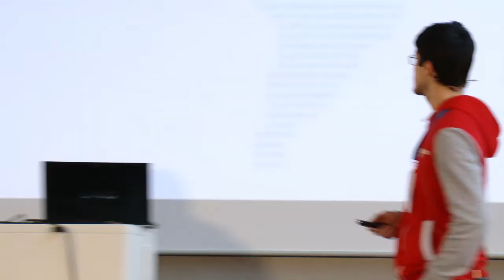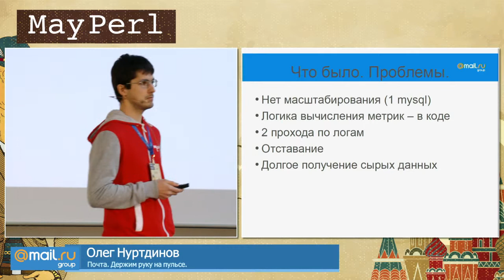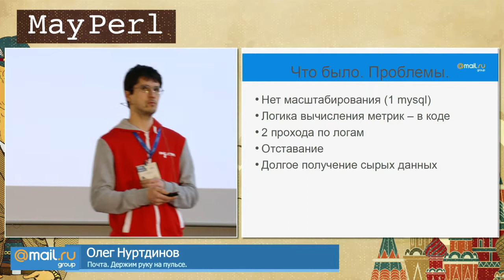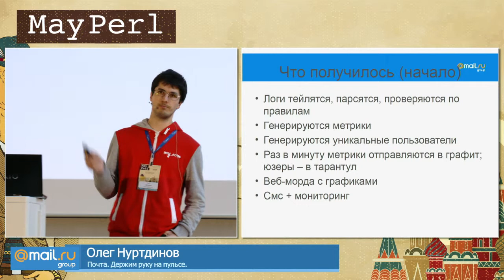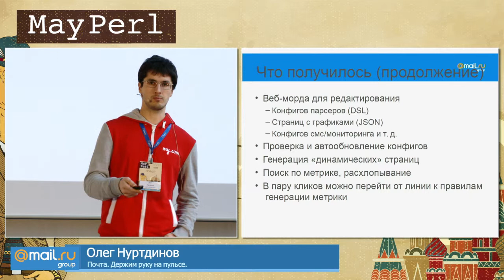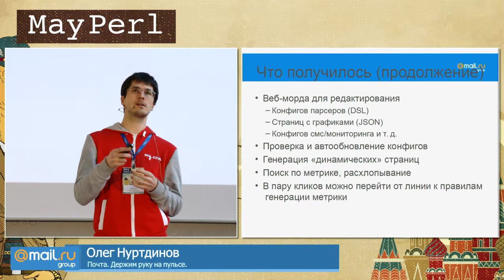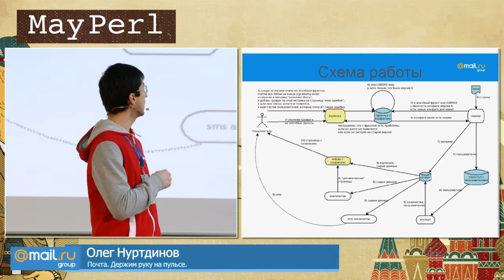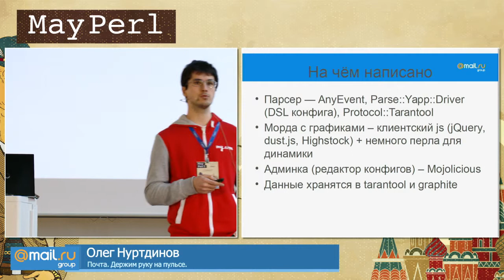Почта. Держим руку на пульсе, Олег Нуртдинов - ‎YAPC::Russia 2015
Почта Mail.ru - это огромный проект, состоящий из множества взаимодействующих друг с другом компонентов. Как компоненты, так и взаимодействия между ними, постоянно изменяются. В таком проекте совершенно необходимо быстро обнаруживать (а лучше, предсказывать) проблемы и локализовывать их (как по времени начала, так и по источнику).
Я расскажу про программный продукт, который позволяет вычислять различные метрики по логам почтовых сервисов, рисовать по ним графики и уведомлять о проблемах тех, кто может их решить. Более того, можно на лету (без вовлечения других сотрудников) менять наборы метрик и правила, по которым они строятся; правила, по которым рассылаются нотификации; графики в веб-морде.